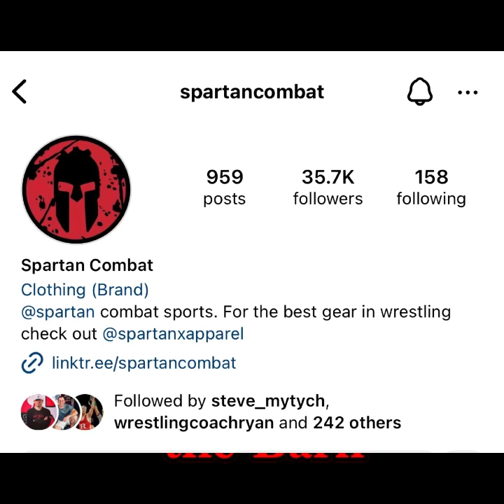Breakdown from the Barn Ep 51: Anthony Ashnault National Champ from Rutgers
-  Big matches at the RAC
-  Question from Fan Lou Cooke: Who was the loudest in the stands at the Rutgers Matches
- National Championship Run
- Winning the Title with Nick Suriano
-  Thoughts on Anthony White
- Current role with NYRTC and Columbia University
-  What is next from Anthony Ashnault.